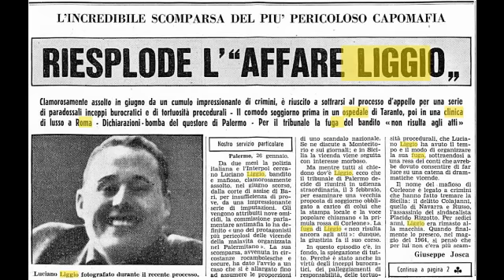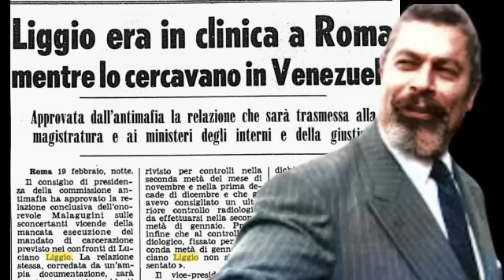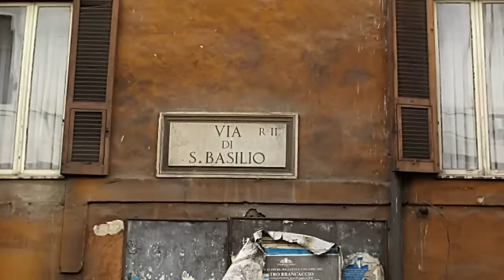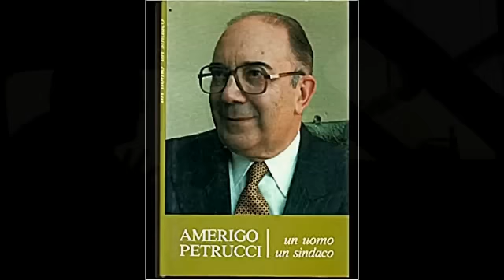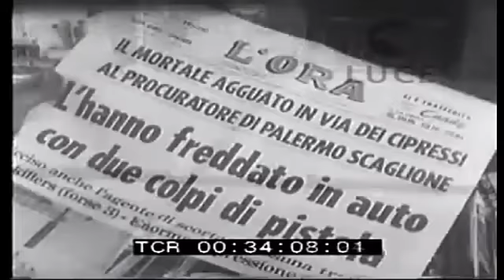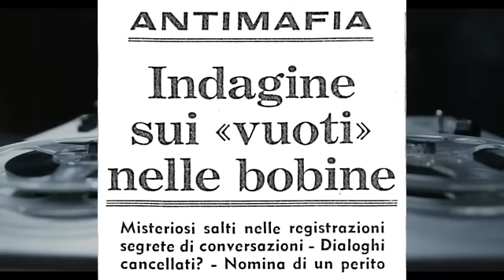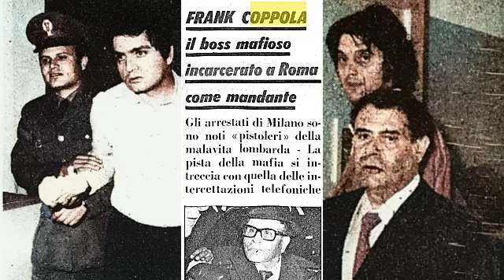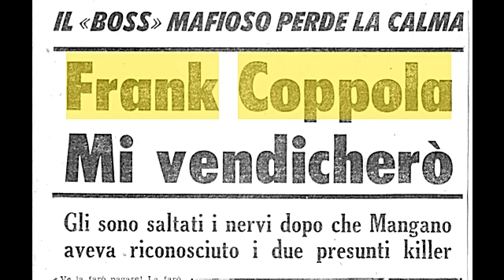Frank "tre dita" Coppola (2° parte - Liggio e Mangano)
La seconda parte della storia di Frank Coppola si incrocia con quella del latitante Luciano Liggio e del commissario Angelo Mangano.
Frank Coppola deve trovare una soluzione per chi lo crede uno spione.

00:00 Coppola Liggio e Mangano
03:32 Coppola e le intercettazioni
06:39 Coppola ed Andreotti
12:31 L'attentato a Mangano